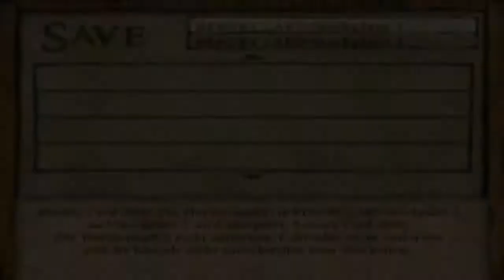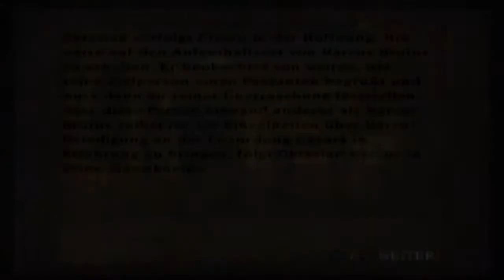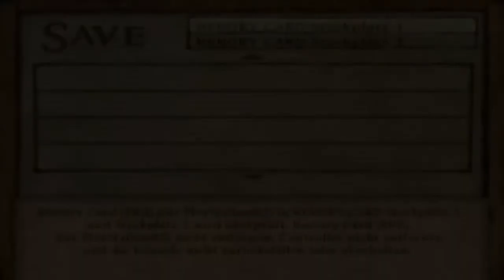Lets Play Shadow of Rome (Blind, German) - 15 - erneuter Kampf gegen Barca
Der ehemalige Anführer der Barbaren will Rache.

Lets Play Shadow of Rome (Blind, German) - 15 - erneuter Kampf gegen Barca 720p 1080p Playthrough Walkthrough Episode 15 Teil 15 Part 15 Folge 15 Deutsch